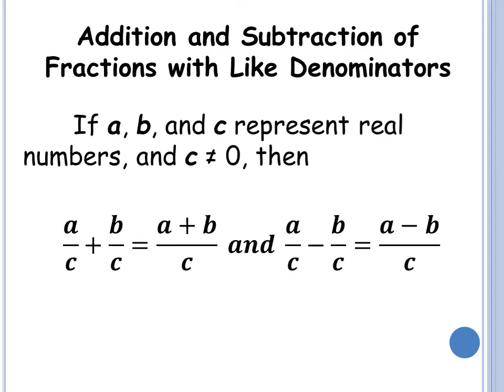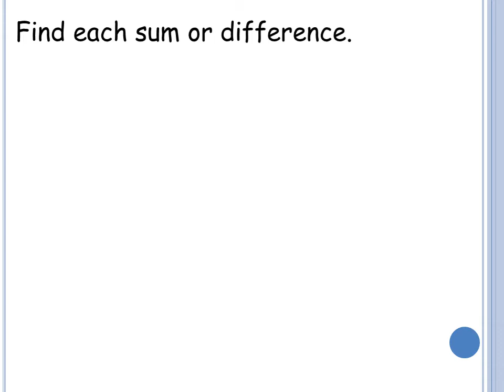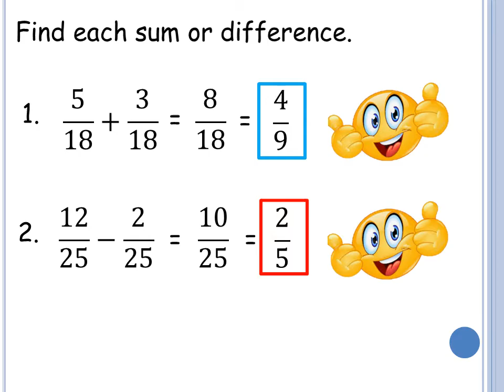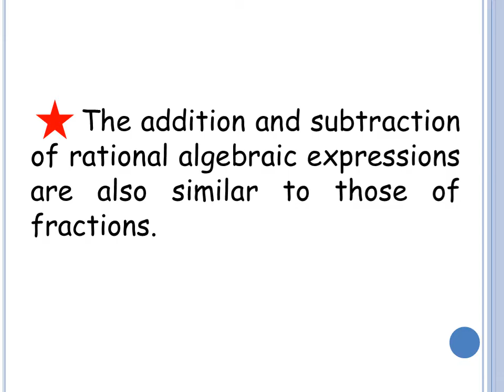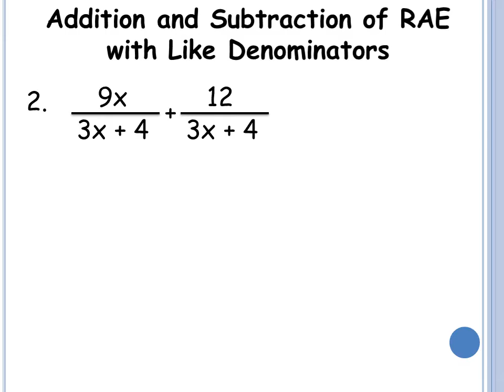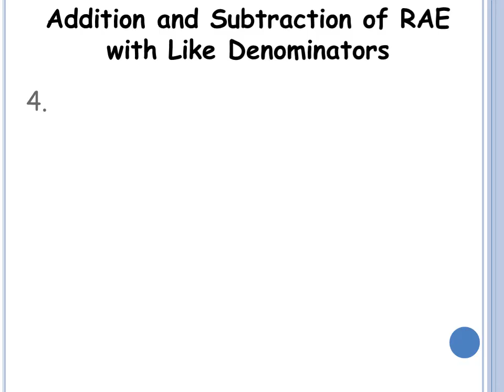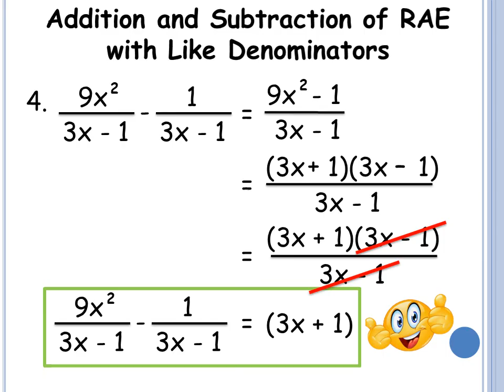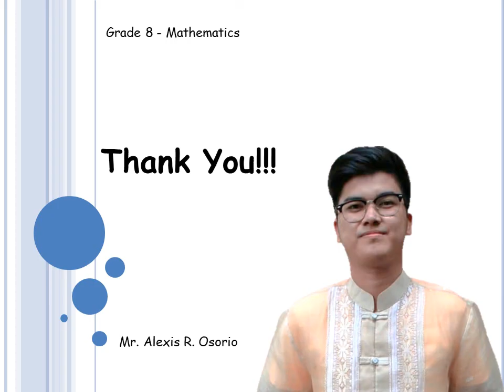(TAGLISH) Adding and Subtracting Rational Algebraic Expressions With Like Denominator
(TAGLISH) Adding and Subtracting Rational Algebraic Expressions With Like Denominator / Grade 8 Mathematics

In this video, you will learn how to add and subtract rational algebraic expressions with like denominators.

Mas pinadali, mas malinaw, mas mabilis maiintindihan ng mga Pilipinong estudyante dahil taglish ang paliwanag dito.

Happy Learning!